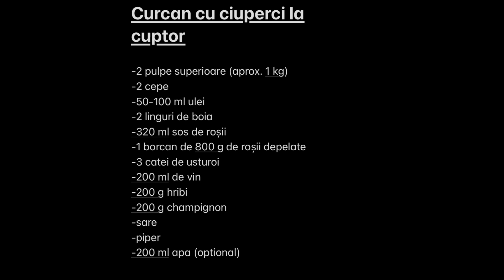Curcan cu ciuperci la cuptor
Dupa Sarbatorile de iarna, dupa vacanta la Istanbul parca ar fi timpul sa trecem la chestiuni mai putin grase si grele pentru stomac. Mie mi s-a parut ca niste curcan cu ciuperci se preteaza excelent la acest plan de a renunta pentru o perioada la mancaruri grele.
Asa ca azi vin cu o reteta care nu este foarte complexa si se gateste in mare parte la cuptor. Deci putem sa ne ocupam cu altele sau pur si simplu sa ne relaxam.
Reteta completa o gasiti pe blog:
Reteta:
-2 pulpe superioare (aprox. 1 kg)
-2 cepe
-50-100 ml ulei
-2 linguri de boia
-320 ml sos de roșii
-1 borcan de 800 g de roșii depelate
-3 catei de usturoi
-200 ml de vin
-200 g hribi
-200 g ciuperci champignon
-sare
-piper
-200 ml apa (optional)
Recipe:
-2 upper part of thighs (approx. 1 kg)
-2 onions
-50-100 ml of oil
-2 spoons of paprika
-320 ml tomato sauce
-1 jar of 800 g peeled tomatoes
-3 cloves of garlic
-200 ml of wine
-200 g of champignon mushrooms
- 200 g of porcini mushrooms
-salt
-pepper
-200 ml water (optional)